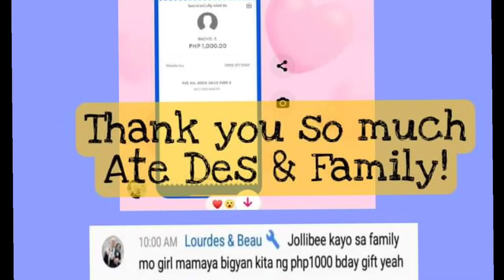PART 2 | KAIN PO TAYO | A BIRTHDAY GIFT FROM @LourdesBeau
Thank you so much po Ate Des sa regalo! God bless you🙏

2. Its fair use" No Copyright is claimed and to the extent that the material may appear to be infringed, I assert that such alleged infringement is permissible under U.S and Philippine copyright Law. If you believe material has been used in an Authorized manner, Please contact the poster.
3. This Video is not associated with any company or products mentioned on the video.
4. No intention to infringe photos or audio